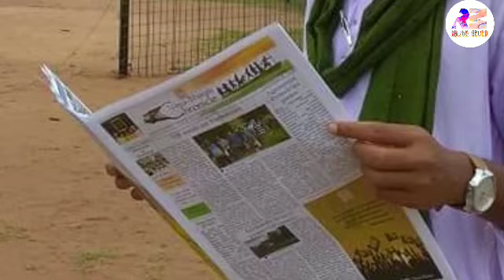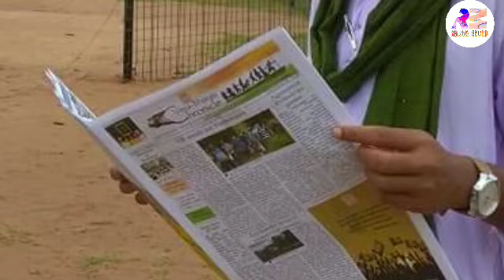Mag More Song/ Dong Song/ Bapla Song/ Pata Song/ New Santali Video 2021/ Santali Traditional Song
Mag More Sereng,
Santali News Today,
Dong Sereng,
"Social Media R Santarh Juwan Ko, Sritan Hembram Sao Kukli Roporh."
Pata Sereng.

ᱥᱟᱱᱛᱟᱲᱤ ᱟᱠᱷᱲᱟ᱾
SANTARHI AKHRHA.

ᱟᱠᱟᱥᱵᱟᱱᱤ, ᱠᱳᱞᱠᱟᱛᱟ᱾
AKASHBANI, KOLKATA.

ᱡᱟᱨᱩᱢ ᱢᱟᱦᱟ
Friday